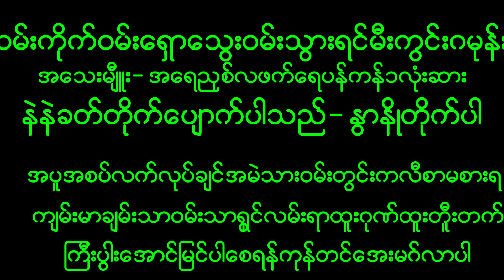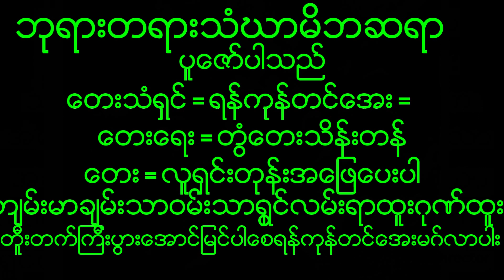February 20, 2023